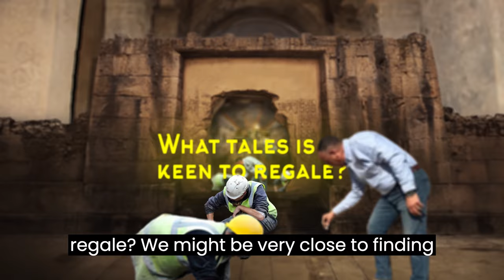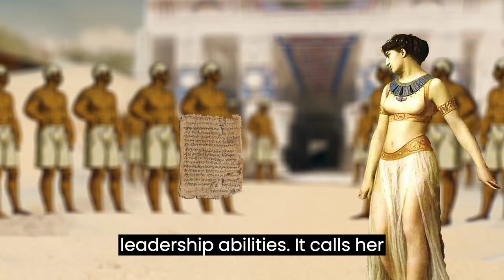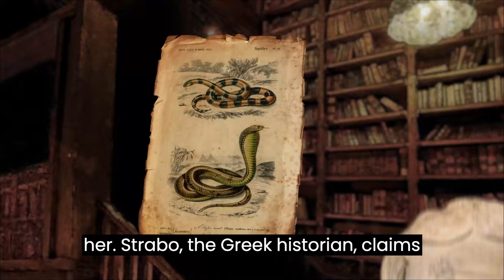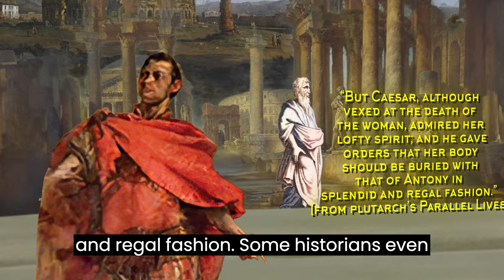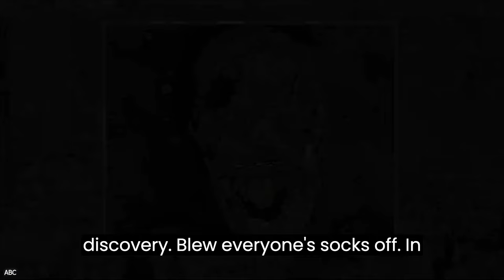Unveiling the Mystery: Cleopatra's Lost Tomb and a Shocking Discovery Revealed!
Join us on an extraordinary journey as we delve into the depths of history to uncover one of Egypt's greatest mysteries: Cleopatra's lost tomb. In this thrilling video, we bring you exclusive footage of the recent excavation that has the world buzzing with excitement.

Discover the incredible artifacts and relics that have lain hidden for centuries. Witness firsthand the moment our team uncovers a discovery so monumental, it could rewrite history as we know it. We explore the significance of these findings, what they tell us about Cleopatra's reign, and how they fit into the larger tapestry of ancient Egyptian history.

Our expert archaeologists and historians provide insightful commentary, shedding light on the life and times of one of history's most iconic figures. From the stunning jewelry and intricate hieroglyphs to a discovery that left our team in awe, every moment of this video is packed with wonder and intrigue.